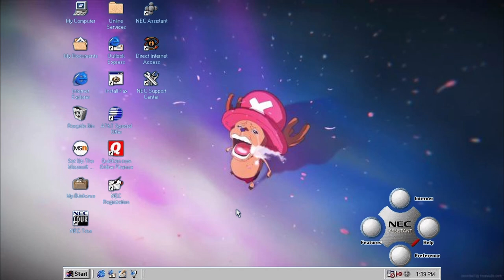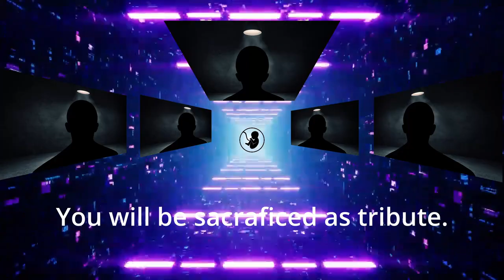Top 10 Come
Warning: This video contains flashing images and lights.